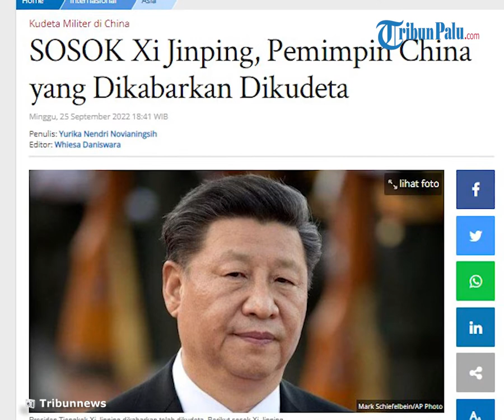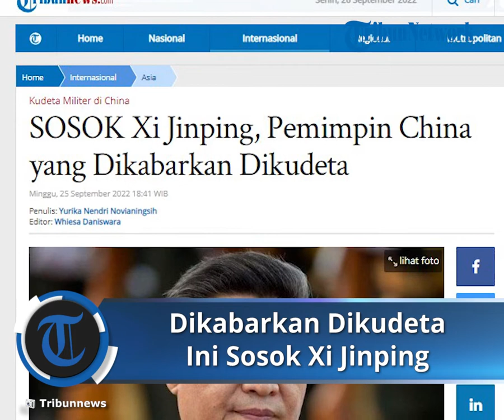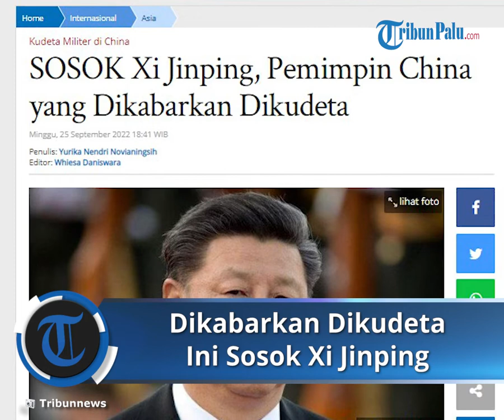Berikut Sosok Presiden China Xi Jinping yang Dikabarkan Dikudeta Militer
TRIBUN-VIDEO.COM - Berikut sederet informasi terkait Xi Jinping, pemimpin China yang dikabarkan dikudeta.

Dunia maya dihebohkan dengan kabar tentang Presiden China Xi Jinping yang dikudeta dan telah berada di bawah tahanan rumah.

Baik Partai Komunis China yang berkuasa di negara itu maupun media pemerintah belum memberikan konfirmasi resmi.

Lantas, siapa Xi Jinping?